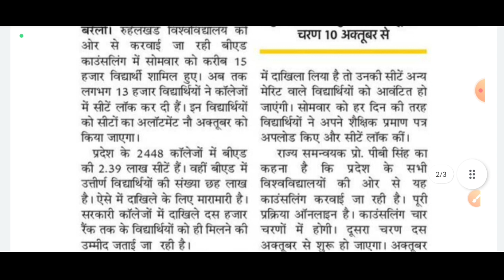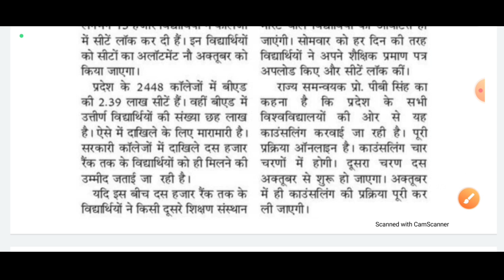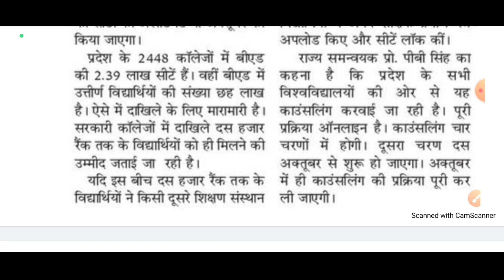up bed counselling date 2022 latest news today ll up b.ed counselling date 2022 @Let's Topper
Up bed counselling date  2022 ll up bed counselling 2022 ll up b.ed counselling 2022
Up b.ed Latest news today

up b.ed counselling 2022
up b.ed counselling date 2022
up b.ed counselling process 2022
up bed counselling date
up bed 2022 counselling date
bed counselling date 2022
bed entrance counselling process 2022
up b.ed counselling date
up bed entrance counselling process 2022
up bed counselling documents
up bed counselling process date
bed entrance counselling process